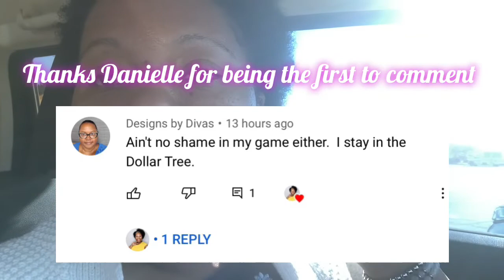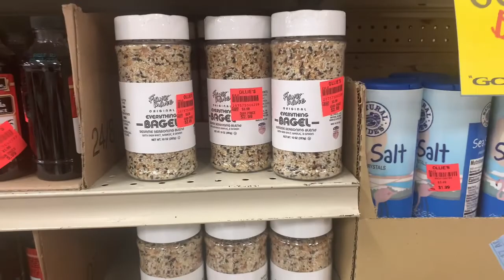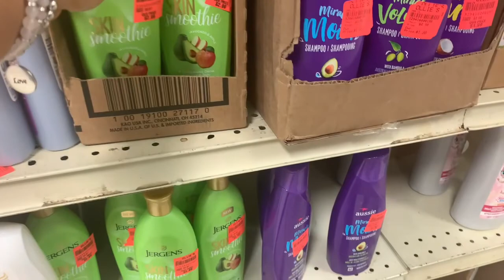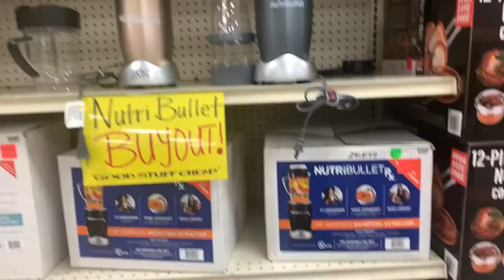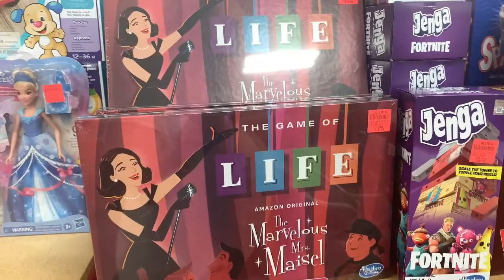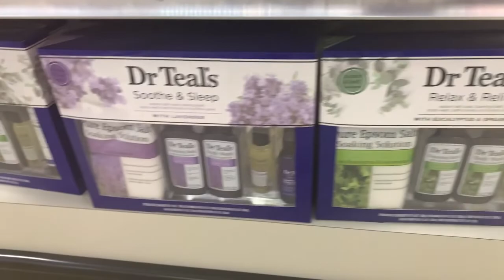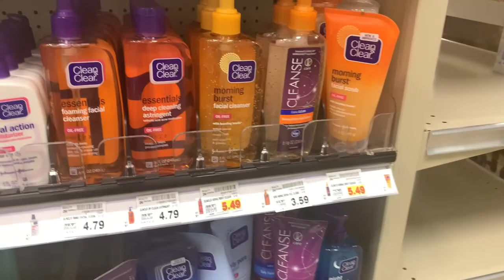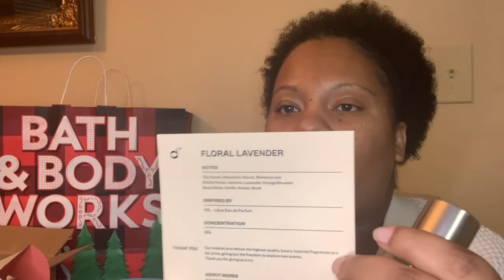PERSONAL FEMININE HYGIENE HAUL 2021 | DOSSIER PERFUME, B&BW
THIS FOR MORE INFO ⬇️ Hey my sunshine, today I will be sharing with you my personal feminine hygiene haul 2021 + grocery & more from several stores. If you are Interested In seeing what I got, keep on watching today's video.

☀️ PRODUCTS MENTION: ☀️

✅ Jesus is calling devotional

✅ water bottle

💕 FETCH REWARDS 💕

💲RAKUTEN 🤗
Have you signed up with Rakuten yet? It's the best site for earning Cash Back. Get a $30 bonus when you sign up with my invite link and spend $30. It's free!

📚I AM ENOUGH BOOK:

📕MOMS The Original Entrepreneur:

1.) Lightning Ring Light
2.) USB Gaming Microphone
3.) iPhone XR
4.) Sony Camera

Age : 42
Children : 2 👧👦